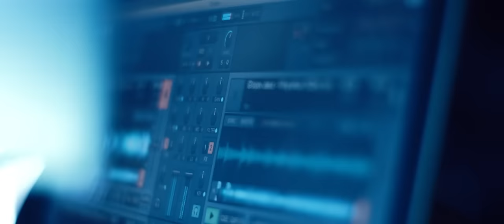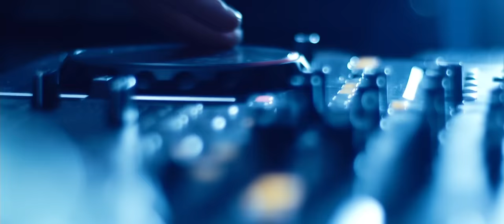Jasur Gaipov - Ming afsus | Жасур Гаипов - Минг афсус